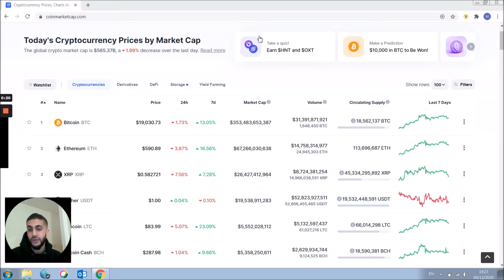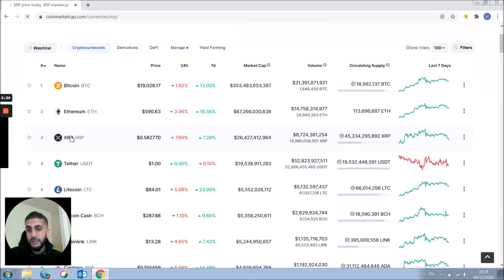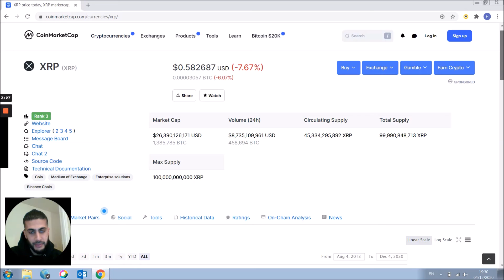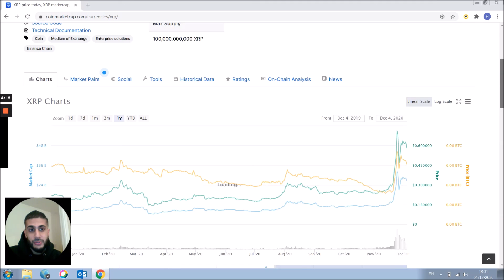Making Money with Cryptocurrency - Good Investment?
Do you want $10 in Free Bitcoin?
We'll both get free Bitcoin when you buy or sell $100 of crypto:

The cryptocurrency market has always been very volatile. You can make money quick, but lose it too! What's the best way to invest into these coins?